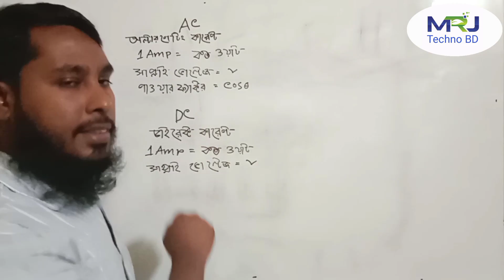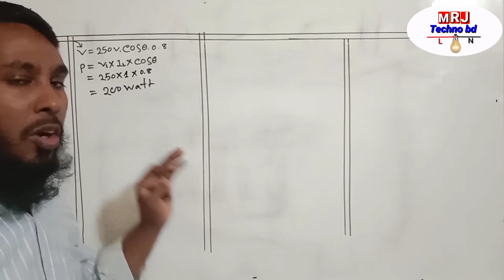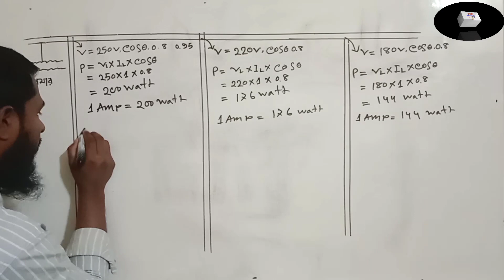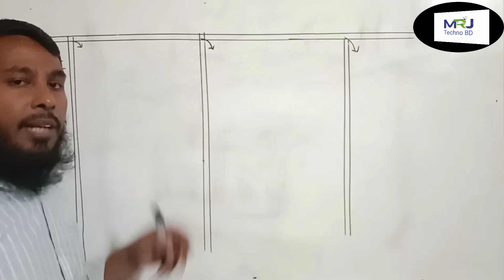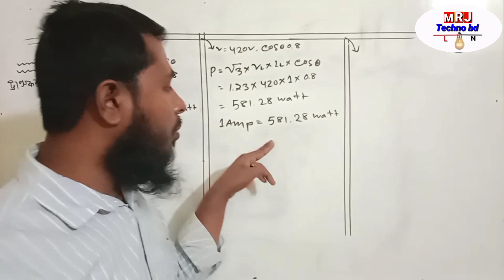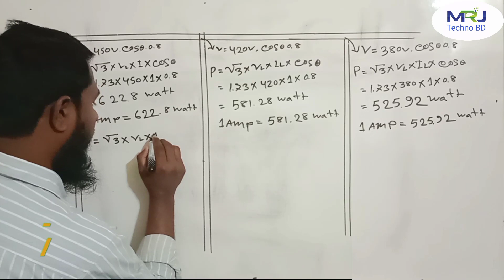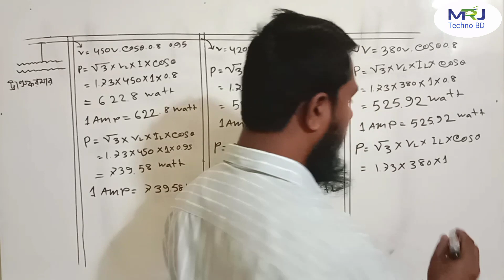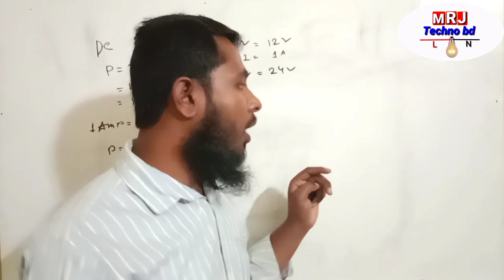০১ এম্পিয়ার = কত ওয়াট? 01 Ampere = Watt?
কত ওয়াটে এক এম্পিয়ার | ১ এম্পিয়ার সমান কত ওয়াট।কত ওয়াট সমান এক এম্পিয়ার।how many watts in 1 ampere.

কত ওয়াটে এক এম্পিয়ার
কত ওয়াটে এক এম্পিয়ার হয়
কত এম্পিয়ারে কত ওয়াট
1 অ্যাম্পিয়ার সমান কত ওয়াট
1 ton ac koto watt
1 amp to watt
Koto watt 1 unit

Contact by:-
MIKRAIL HOSEN

🔥🔥🔥🎈🎈ধন্যবাদ সকলকে🎈🎈🔥🔥🔥

How to convert watt to ampere ১ আ্যম্পিয়ারে কত ওয়াট কারেন্ট বা  অ্যাম্পিয়ার ওয়াট বের করার সহজ

1 ampere=watt,1Ampere to watt,1 ampere a koto watt hoy,ওয়াট,অ্যাম্পিয়া,Atikur Rahaman hridoy,কত ওয়াটে কত অ্যাম্পিয়ার,1 Amp में कितने Watt होते हैं ?,How many amps in the watt,

এক এম্পিয়ার কত ওয়াট,এক অ্যাম্পিয়ার সমান কত ওয়াট,১এম্পিয়ার সমান কত ওয়াট,১ অ্যাম্পিয়ার সমান কত ওয়াট,কত ওয়াটে কত অ্যাম্পিয়ার,1 Amp = কত Watt,কত ওয়াট = ১ এম্পিয়ার,1 Ampere = How many Watts,১ এ্যাম্পিয়ার = কত ওয়াট,কত ওয়াটে কত এ্যাম্পিয়ার,কত এম্পিয়ার সমান কত ওয়াট,এক অ্যাম্পিয়ার সমান কত ওয়াট,ইলেকট্রিক কাজ শেখা,bangladesh,১ এম্পিয়ার কত ওয়াট,কত ওয়াটে এক এম্পিয়ার,কত এম্পিয়ার কত ওয়াট,সার্কিট ব্রেকার লাগানোর নিয়ম,1amp me kitne watt hota hai,